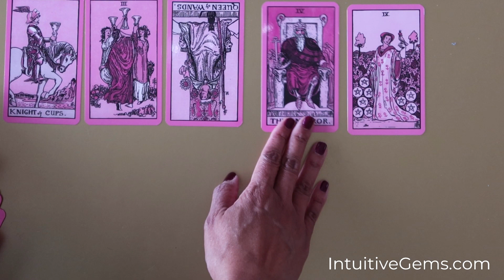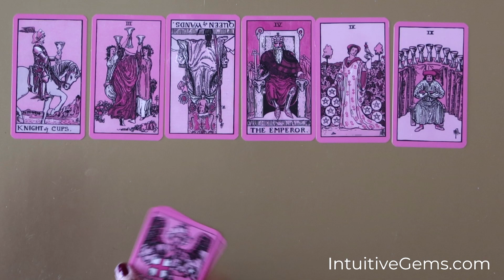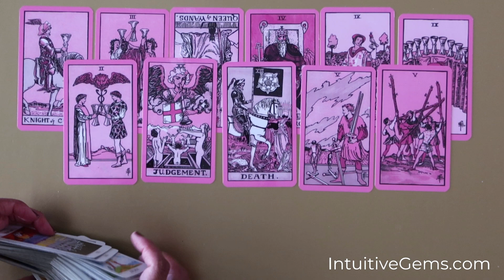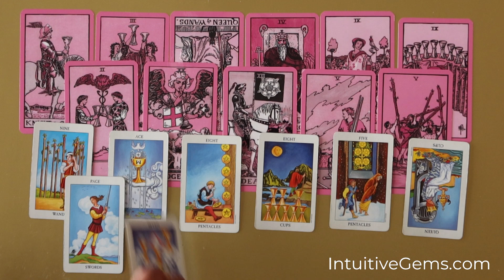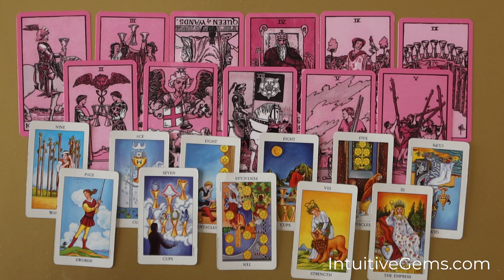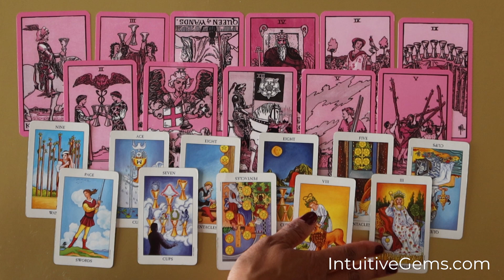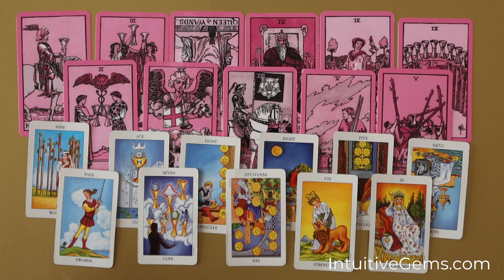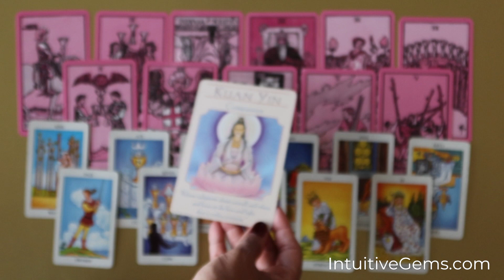LEO - Money Messages | Tarot Reading | February 2023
A money tarot reading for the sign of Leo for the month of February 2023. Enjoy!

FIVE Steps to Starting Your Spiritual Business - FREE TRAINING!!

intuitive gems tarot, intuitive gems money reading, career horoscope, career astrology

Optimize your videos with VidIQ!